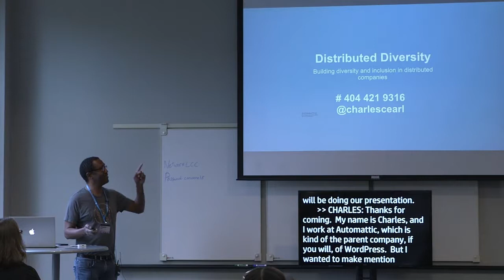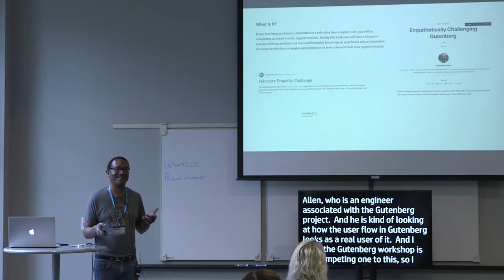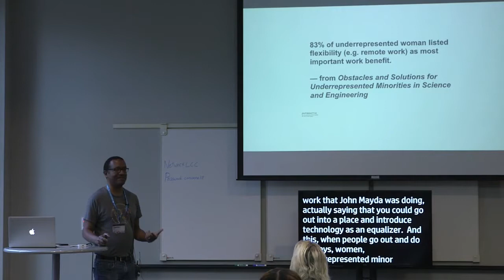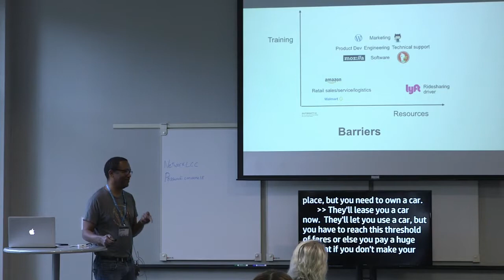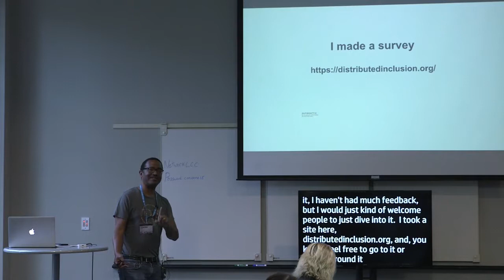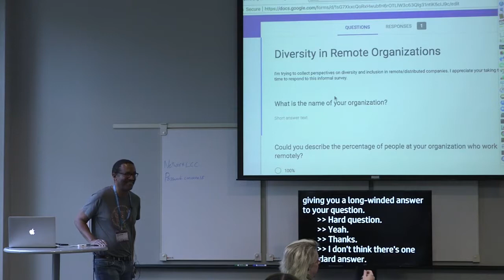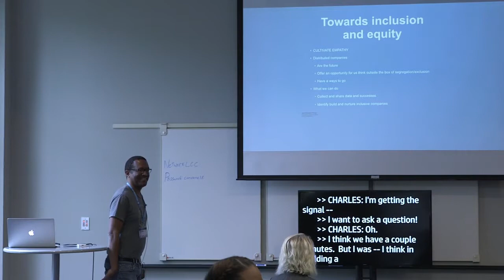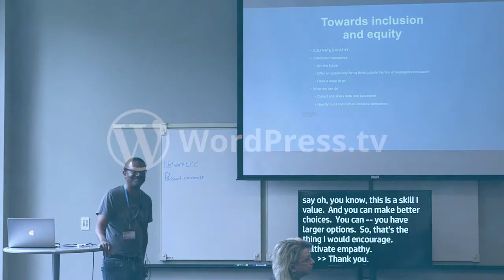Charles Earl: Distributed Diversity, building diversity and inclusion in distributed companies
This talk will discuss approaches to diversity and inclusion at distributed companies. One potential
of a distributed company is that of global diversity. What is the reality? How are distributed companies
working to increase workforce diversity, grow internal talent, increase internal engagement, and set new standards for cultural leadership?
In this talk I’ll take a deep dive into efforts at Automattic (the company behind WordPress.com) and also look
at efforts at companies such as Github.